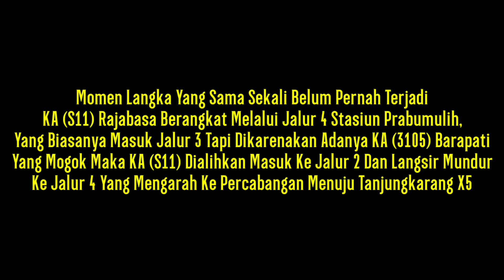KA Barapati Mogok Menghadang Jalur! Momen Rajabasa Berangkat Dari Prabumulih Melalui Jalur 4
efek ka 3105 yang mogok di jalur 3 stasiun prabumulih akhirnya ka s11 rajabasa berangkat melalui jalur 4 untuk pertama kalinya

video diambil pada agustus 2021.